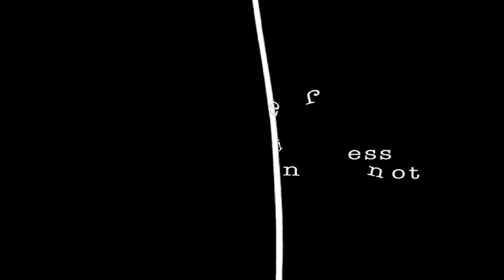The Crimson Fox Opening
The opening credits to a spy film called The Crimson Fox.
This was made for my moving image assignment in my second year media production course at DMU, using Adobe After Effects and Adobe Premiere Pro.
The track is Kiss the Sky by Shawn Lee's Ping Pong Orchestra vs. Nino Moschella